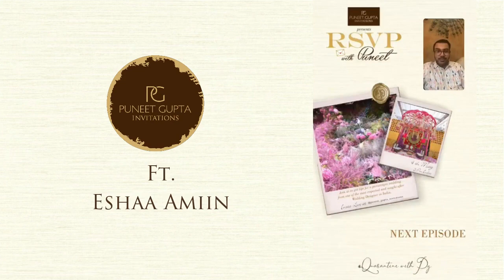RSVP With Puneet-Episode 6 With Bollywood Stylist Eshaa Amiin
Our 6th Guest on the web series RSVP With Puneet is a Bollywood Celebrity stylist Eshaa Amiin. The episode features a fun conversation with Designer Puneet Gupta & Eshaa Amiin talk about Responsible Fashion in the post Covid era.

Bollywood Celebrity Stylist Eshaa Amiin has styled endorsements, films & media appearances for stars including the likes of Ishaan Khattar, Karisma Kapoor, Saif Ali Khan, Akshay Kumar, Bipasha Basu, Lara Dutta, Chitrangda Singh, Sania Mirza and many more.

Eshaa has been the Fashion Director for Femina miss india and miss
Diva for a few seasons Founder of The style elevator, a style consultancy for weddings & wardrobes & the creative director for Eshaa Amiin label.